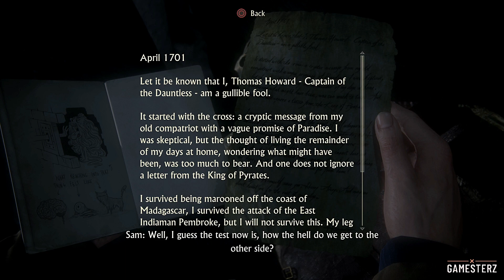Uncharted 4: A Thief's End - Those Who Prove Worthy HD Gameplay Part 10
A Friend Playing His FIRST Uncharted EVER, After Abstaining From Video Games For Some 10 Years.

Uncharted 4: A Thief's End is an action-adventure game that follows the final chapter in the treasure hunting journey of Nathan Drake, the charismatic protagonist. The game begins with Nathan, now retired, living a more conventional life. However, his past comes back to haunt him when his older brother, Sam, resurfaces, revealing that he is in deep trouble and needs Nathan's help to repay a debt. The brothers embark on a globe-trotting adventure to find the legendary pirate treasure of Henry Avery. Along the way, they face treacherous landscapes, solve intricate puzzles, and confront old enemies.